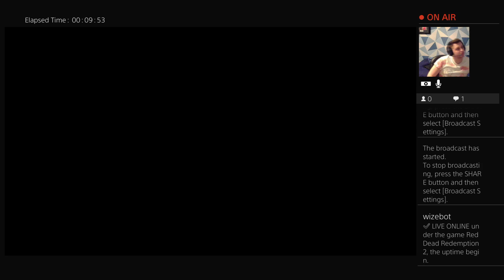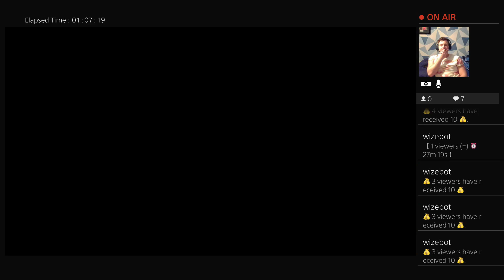Red Dead Redemption 2 let's play Part 34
Red Dead Redemption 2 let's play Part 34 -- Watch live